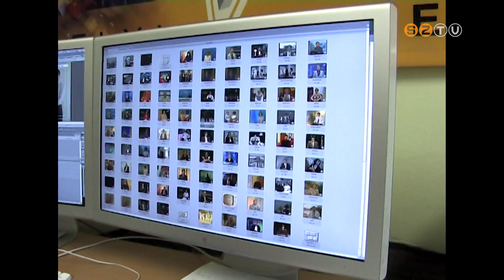Bekerült a Szombathelyi Televízió a városi értékek közé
Bekerült a Szombathelyi Televízió a városi értékek közé - erről tegnap született hivatalos döntés az értéktár bizottság ülésén. Szerkesztőségünk a napokban ünnepelte 34. születésnapját, küldetésünk a kezdetektől fogva a fontos események megörökítése és közvetítése a város lakossága felé. A televízió archívuma pótolhatatlan érték.